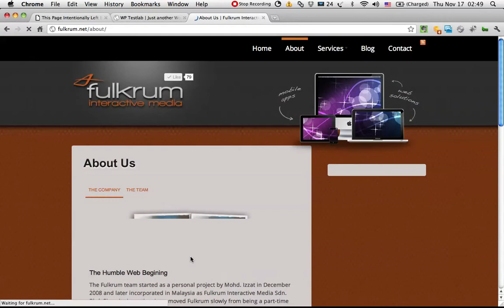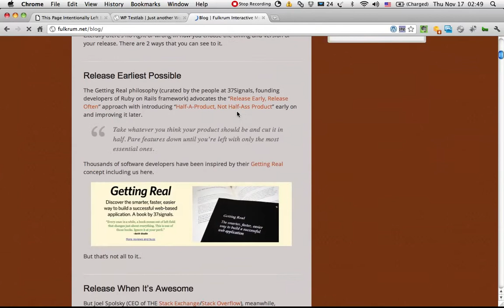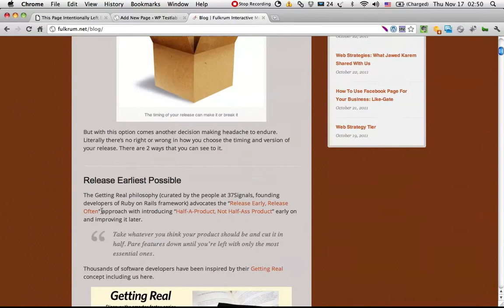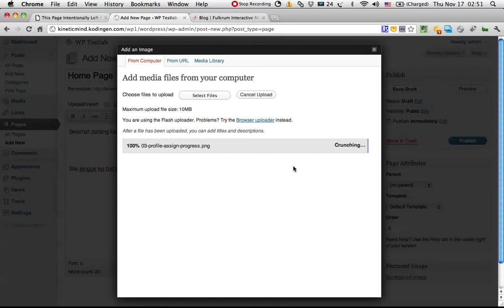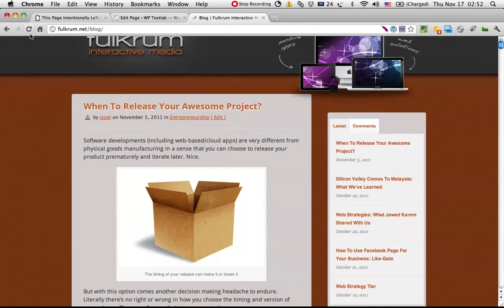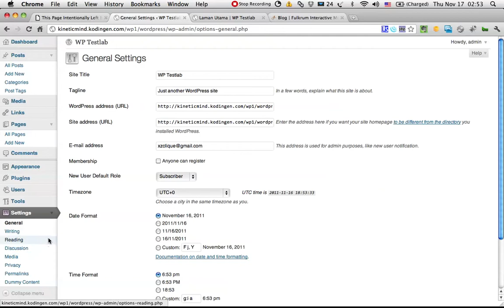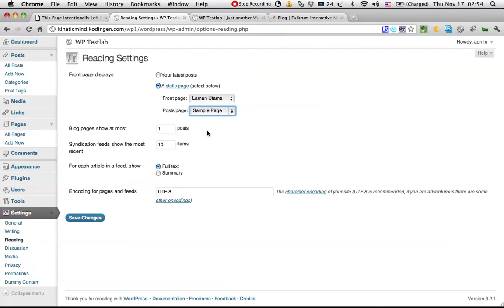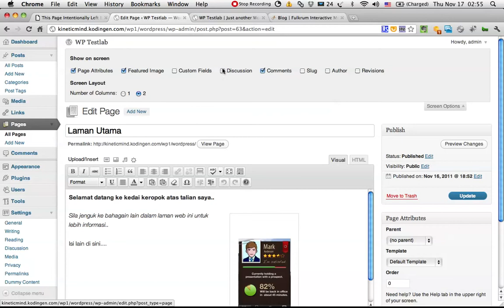WP07- Menukar Dari Blog Ke Laman Web Bhg. 1 - Tutorial Asas Wordpress